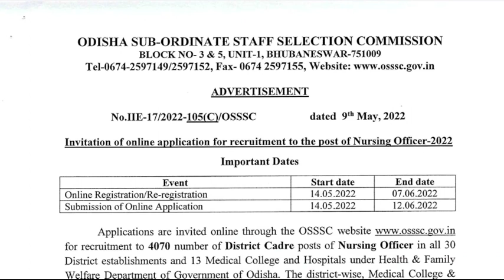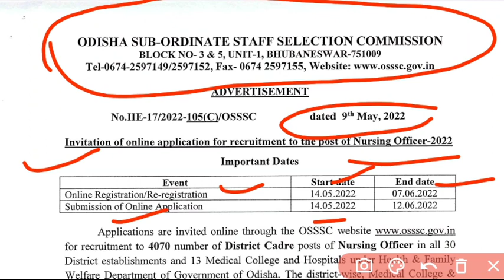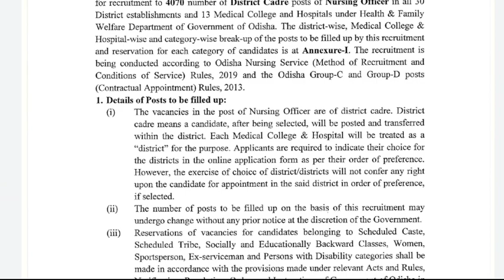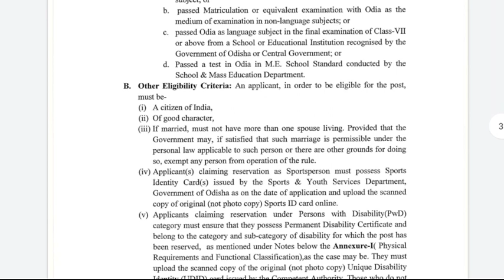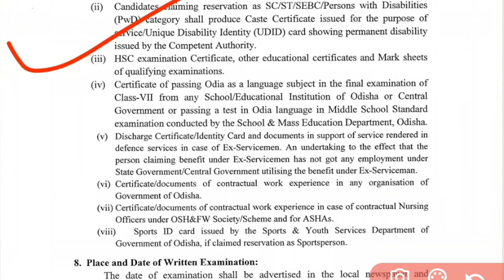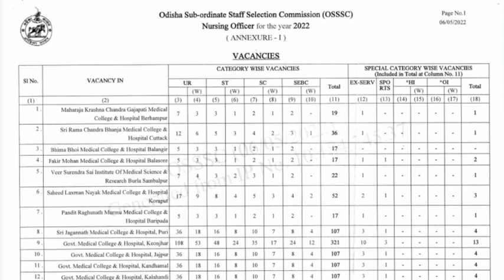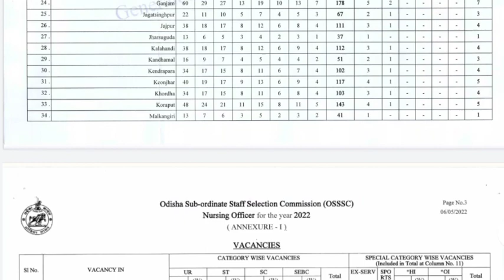OSSSC 4070 ନର୍ସିଂ POST ଆସିଗଲା🎯APPLY DATE 📅 EXAM DATE📝 FULL DETAILS ଜାଣନ୍ତୁ☺️OSSSC NURSING EXAM 2022❗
A SMALL TRY TO HELP YOU PREPARATION FOR--::
AIIMS
ESIC
BSF
OSSSC
NHM
RRB
CHO
NORCET
PGI
NURSING QUESTIONS AND ANSWERS.
NURSING MCQ
NURSING COMPITATIVE EXAMS.
NURSING QUERIES.
NURSING ADMISSION.

Jay Jagannath 🙏🙏🙏